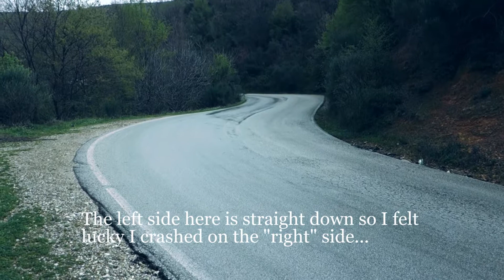Skopje to Thessaloniki - Part 9 - Albania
I battle headwind that almost makes me stand still and fall over, I skid across wet roads and crash and I end up staying in what I initially was told was a hotel but it turns out to be a private home.

This is a series of videos I've made about my bicycle vacation in the spring of 2013, I traveled through Macedonia, Albania and Greece. I have documented the journey and preparations on my blog; since the middle of November 2012 with alot of text and pictures for those interested.

The music in the clip is;
Creed - With arms wide open